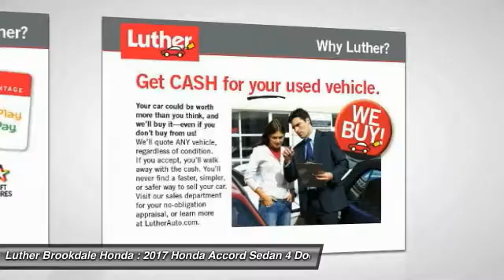2017 Honda Accord Sedan Brooklyn Center,Maple Grove,Plymouth,Minneapolis 170203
2017 Honda Accord Sedan

Moonroof, Heated Leather Seats, Aluminum Wheels, Satellite Radio, iPod/MP3 Input. EX-L trim, Modern Steel Metallic exterior and Black interior. READ MORE! KEY FEATURES INCLUDE: Sunroof, Satellite Radio, Heated Driver Seat, Aluminum Wheels, iPod/MP3 Input. Honda EX-L with Modern Steel Metallic exterior and Black interior features a 4 Cylinder Engine with 185 HP at 6400 RPM*. OUR OFFERINGS: We Will Pay Cash For Your Vehicle. Your car could be worth more than you think! And we'll buy it - even if you don't buy from us. ALL makes and models. ALL price ranges! We'll quote ANY vehicle, regardless of condition. If you accept, you'll walk away with the cash. You'll never find a simpler, safer way to sell your car. Horsepower calculations based on trim engine configuration. Please confirm the accuracy of the included equipment by calling us prior to purchase.